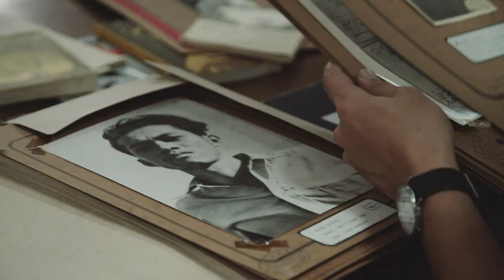Maestro Indonesia Trailer (Chairil x Soejoedi)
Beberapa tahun lalu, tepatnya tahun 2016, Miles bekerja sama dengan PT. Pembangunan Jaya memproduksi 4 episode web-series documentary berjudul Maestro Indonesia. Tiap episodenya dibawakan oleh Nicholas Saputra yang berkeliling Indonesia untuk memperkenalkan lebih jauh sosok para tokoh nasional yang merupakan empu dalam bidangnya.

Trailer ini menampilkan cuplikan dari dua episode diantaranya,  yaitu episode Soejoedi Wirjoatmodjo, seorang arsitek dengan integritas serta dedikasi yang tinggi, dan episode Chairil Anwar, Tokoh Kesusastraan Indonesia.